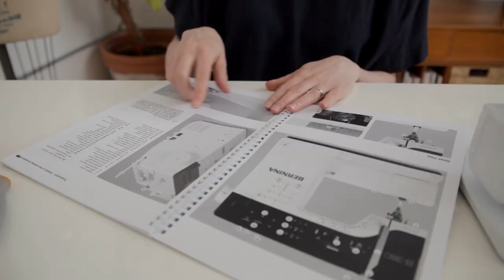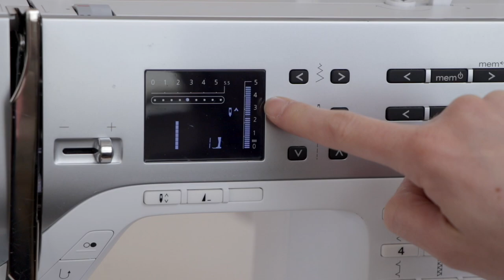Learn to Sew: How to Understand Sewing Equipment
Sewing machines can seem really intimidating, but all it takes is some practice and a day spent browsing your machine's manual. In this video, we'll give you an overview of a home sewing machine, and some tips for getting comfortable with yours. We’ll also show you how to set up a pressing station!

FREE!

ABOUT US:

Hi, we're the folks behind Seamwork, a fun community that supports people (like us) who want to sew their own wardrobes. You can join us and get access to over 100 patterns, tools to help you plan your own wardrobe, lots of ideas in our monthly online magazine, and over 10,000 other sewists to nerd out with in our private community forum.